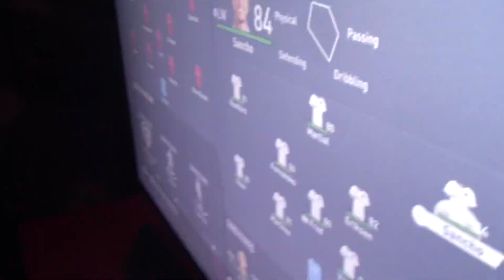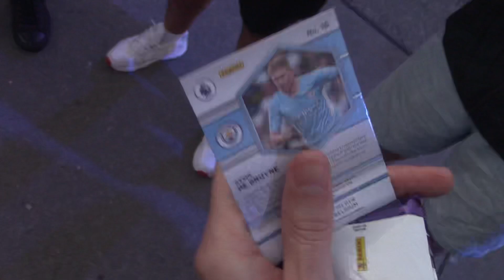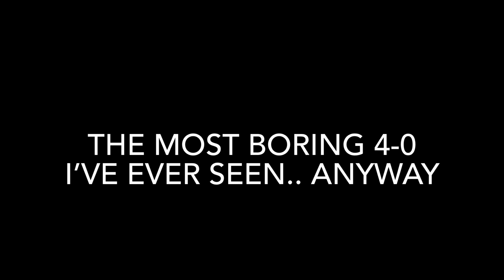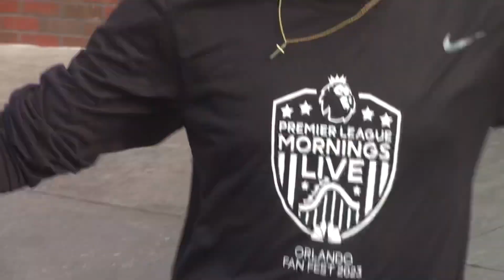THE PREM TROPHY IN PERSON 🏆 VLOG EPISODE I: Orlando Premier League Fanfest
Sadly I had to decline the Premier League’s offer to join Rebecca Lowe and the two Robbies at the table, had to take the boys to the fanfest instead. Bros before Lowes.

More varying content to come very soon. What else you’d want to see from me/us and any questions you got, drop em! Time is money so thanks to you for sharing a bit of yours.